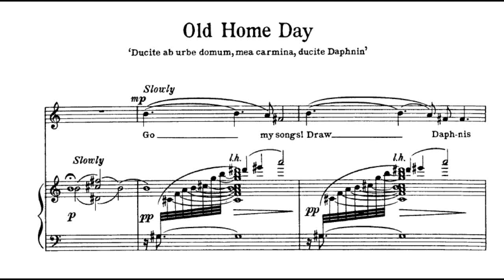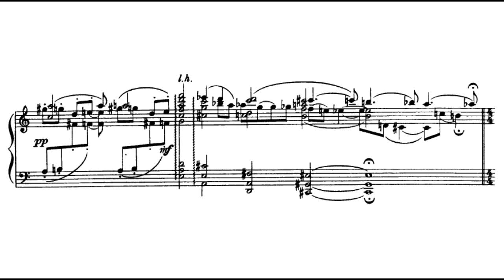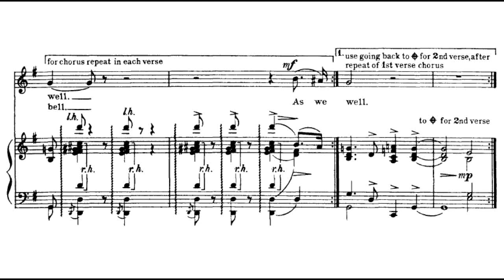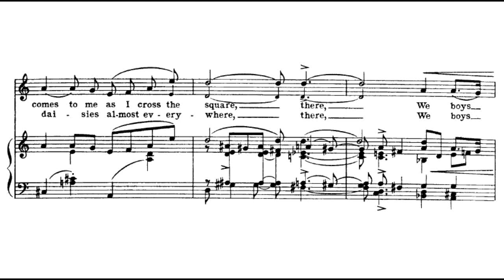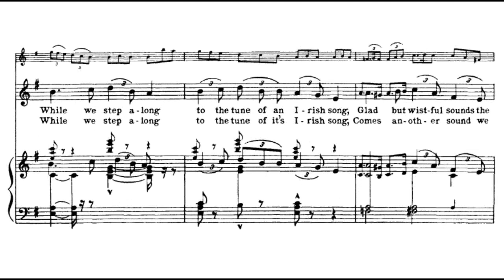Charles Ives - Old Home Day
Charles Ives, "Old Home Day" from 114 Songs.

Patrick Carfizzi, Baritone.
Douglas Dickson, Piano.
Enrico Sartori, Flute.